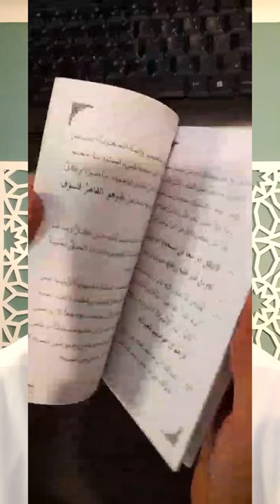Ibn 'Ata'illah was an Azhari scholar who wrote a wonderful little book called the "Hikam"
Shaykh Ibn 'Ata'illah (d. 1310) was an Egyptian scholar of sacred law and tafsir who wrote a wonderful little book called, "al-Hikam" which means, "The WIsdoms". It's a collection of two-hundred-and-sixty-something short, pithy, beautiful statements that summarize how to get close to Allah Most High. I'm teaching from it here in Istanbul.